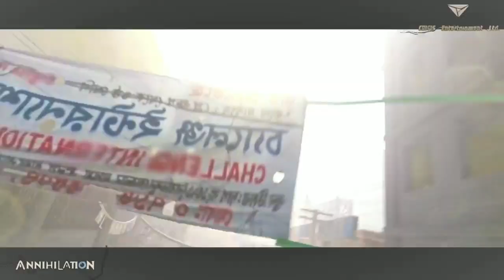Annihilation নতুন Gameplay | Annihilation Release Date জানিয়ে দিল? । Annihilation Game Bangladesh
Livestream Channel

Group

Page